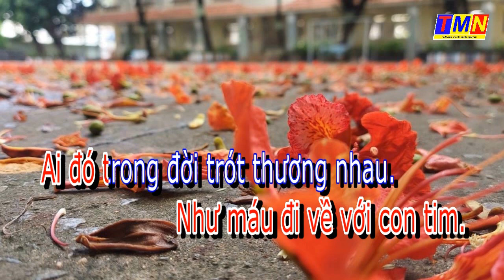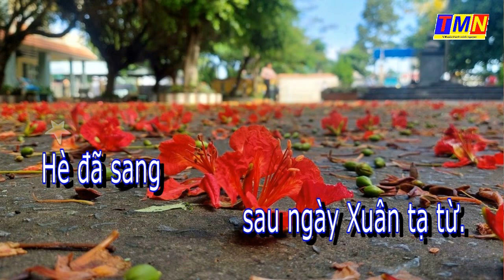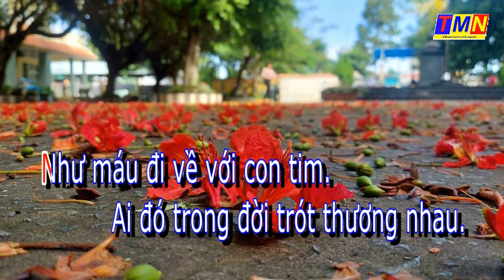[KARAOKE] Phượng hồng – Tango (Trần Anh Mai Pre.75) – Tone Nam (Ebm)